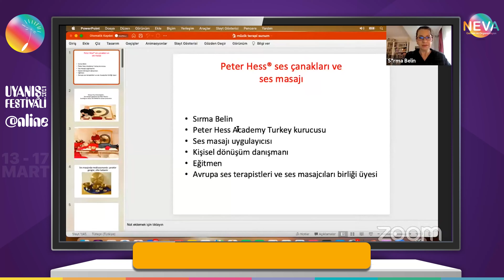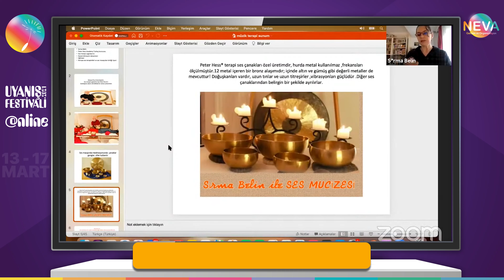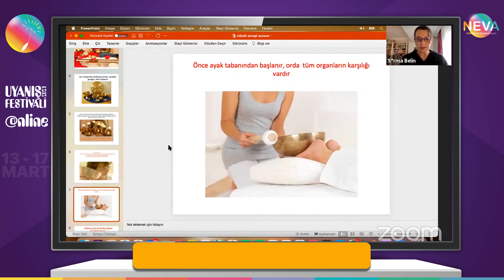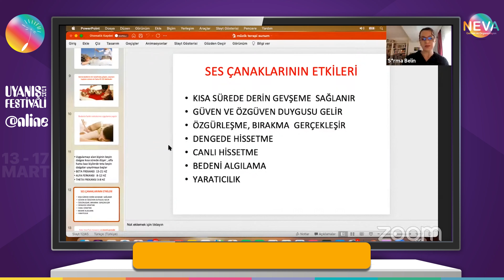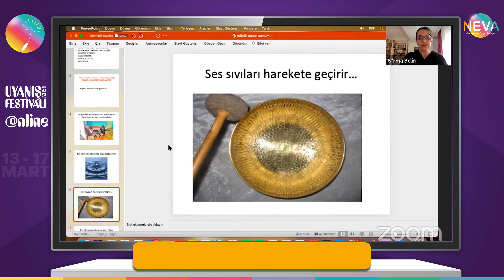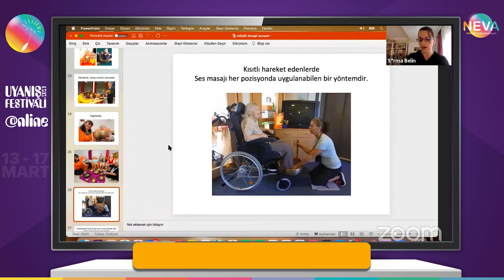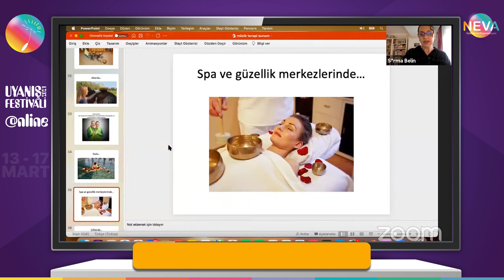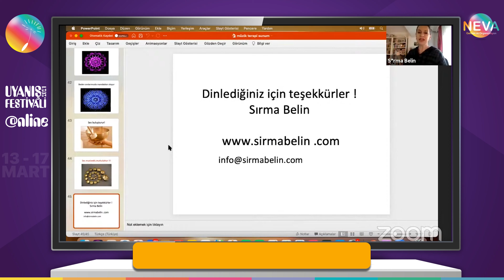Sırma Belin "Ses çanaklarının frekansları ve ses masajı ile iyi hissetme"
Online Uyanış Festivali 13-17 Mart 2021

Konu: Ses çanaklarının frekansları  ve ses masajı ile iyi hissetme